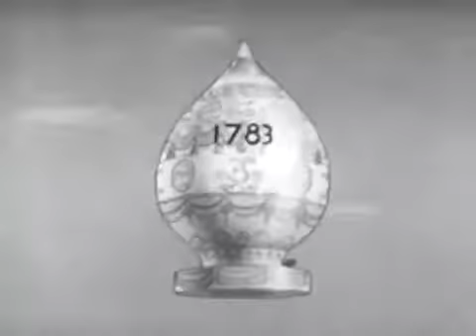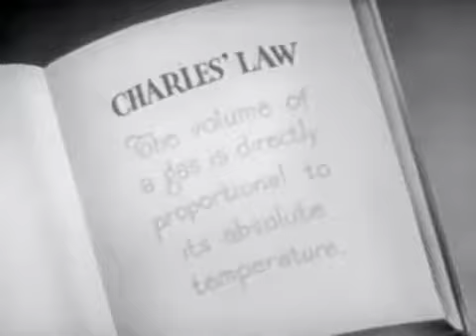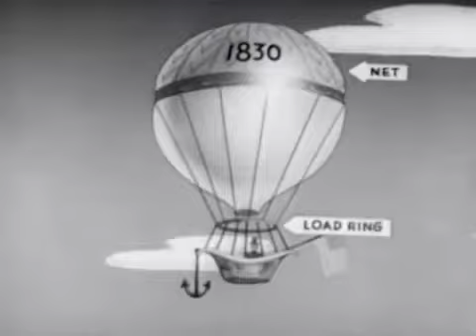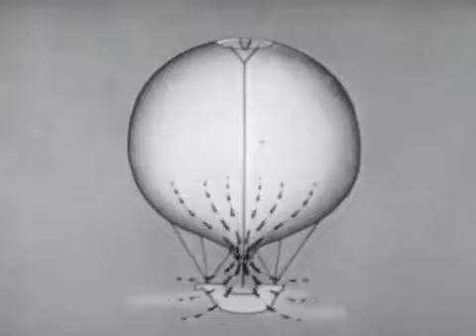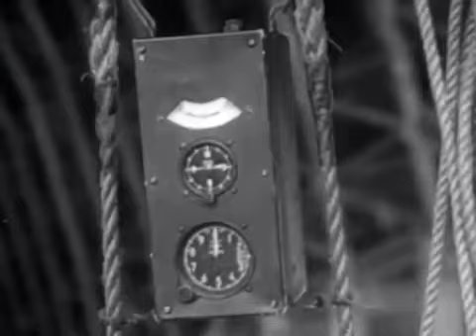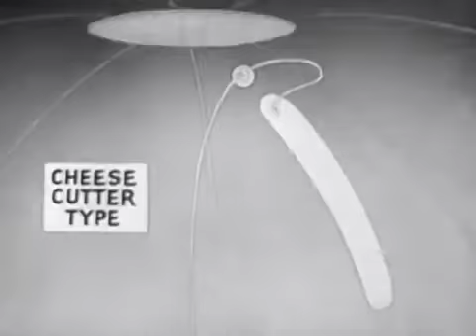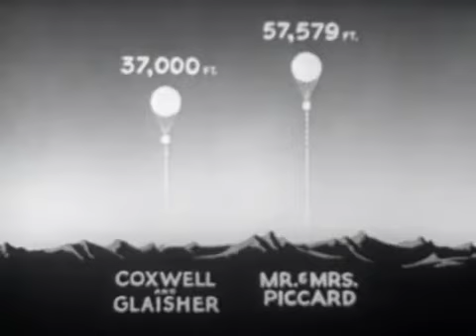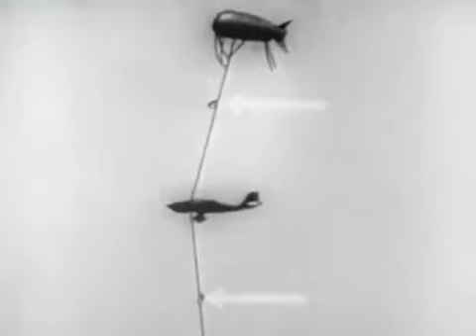1783-1944 Ballooning History of Balloons Lighter than Air Aviation